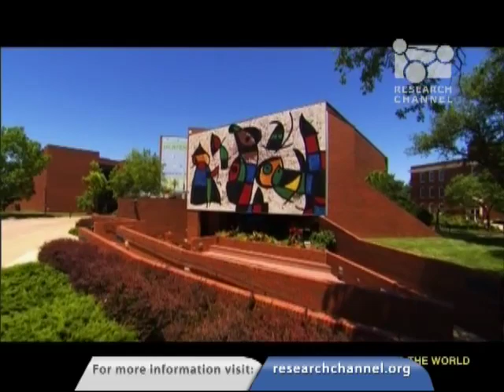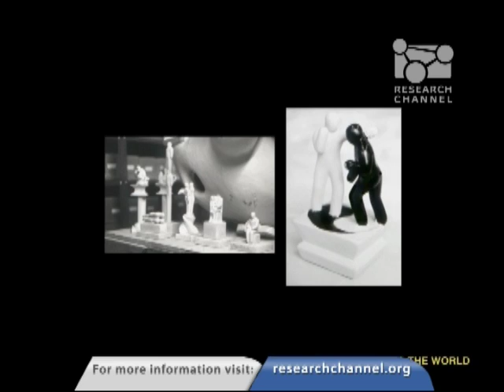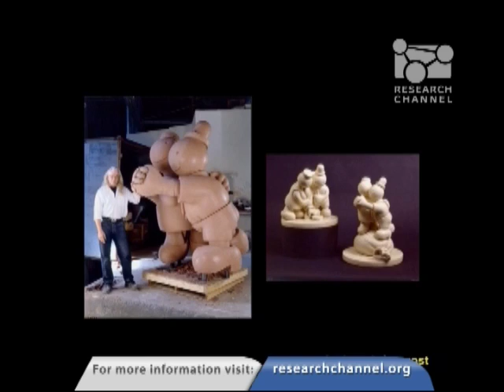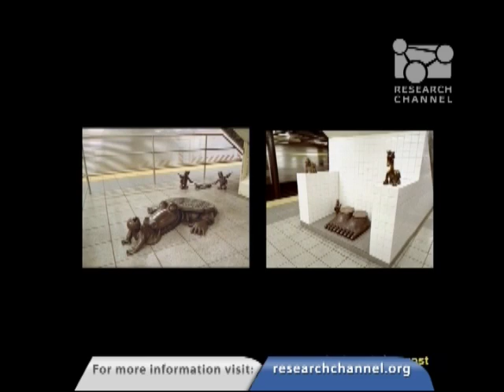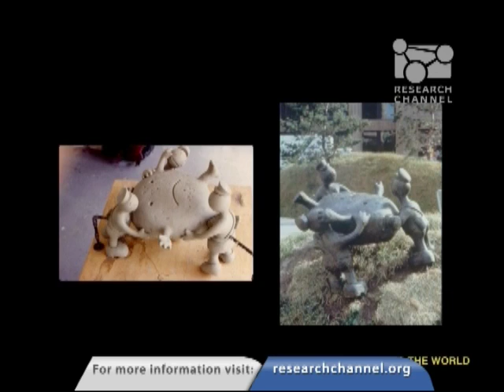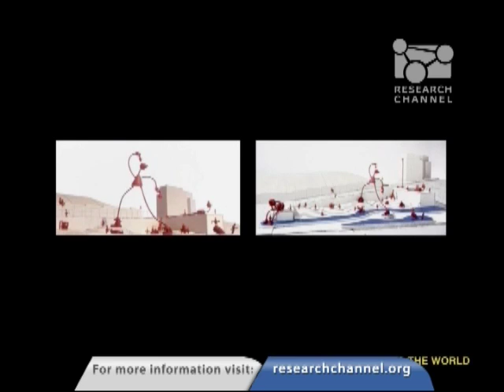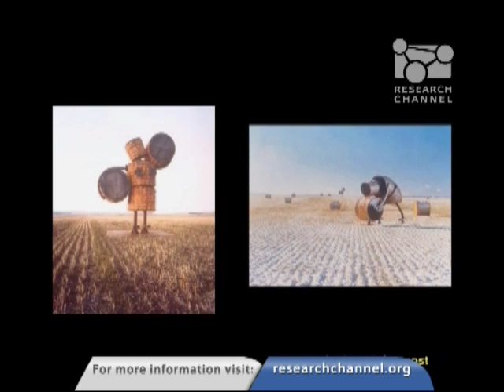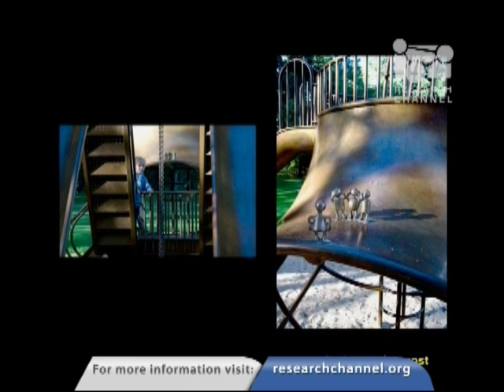Wichita State and The World: Tom Otterness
In this Wichita State University program, renowned figurative sculptor and Wichita native Tom Otterness discusses his work and his vision as "Millipede" is added to Wichita State University's Martin H. Bush Outdoor Sculpture Collection.